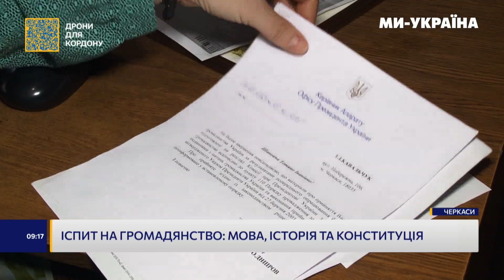Як іноземцю отримати український паспорт? Іспит на громадянство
Всі, хто хоче стати громадянином України, повинні скласти спеціальний іспит на знання мови, історії та Конституції.